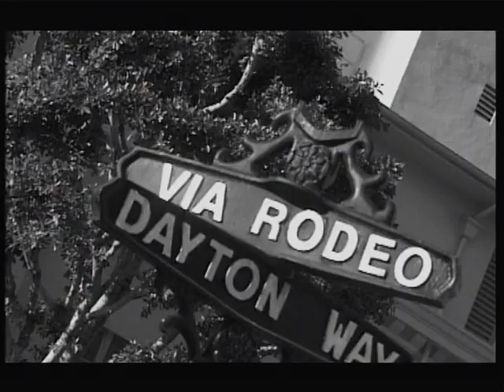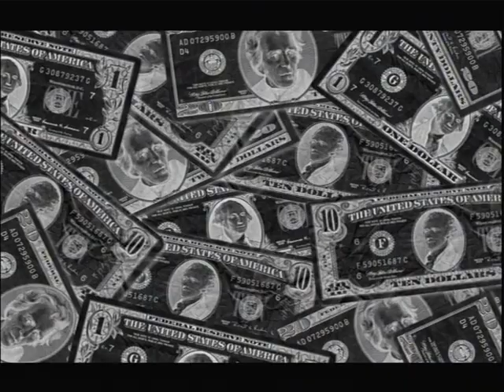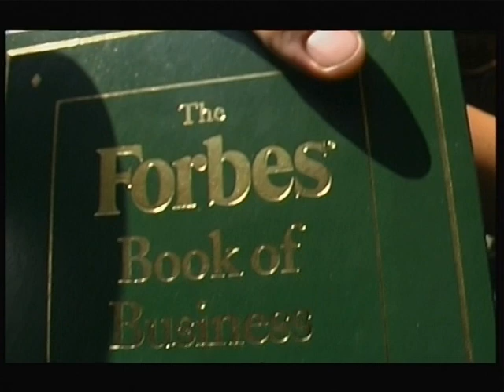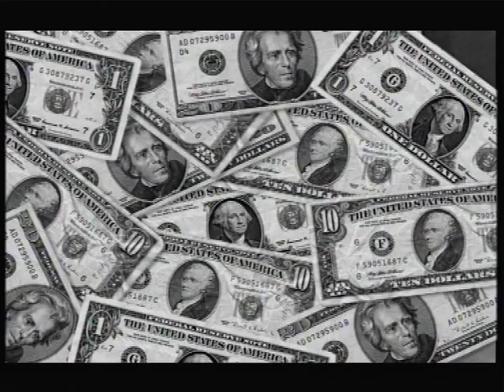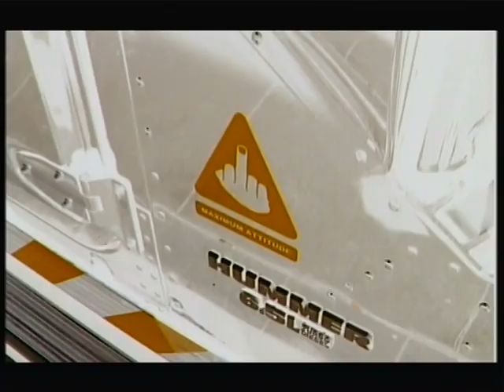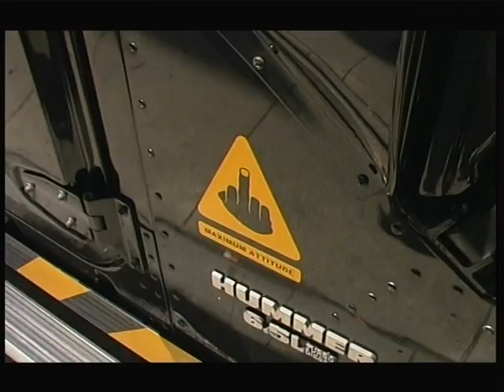Rodeo Drive - Dutch TV show episode 9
Rodeo Drive tells the story behind rare and expensive cars on Rodeo Drive in Beverly Hills. This TV series aired on Dutch national TV channel Yorin in 2001. The format was developed by Jorrit Van Der Kooi who also presented all 10 episodes. It was somewhat of a cult hit in the Netherlands, although it only had 1 season. Now 20 years later, it shows how Beverly Hills looked in the early 2000's. The interviews are all in English, but the intro and voice overs are in Dutch, so I think it's still enjoyable to watch even if you don't understand Dutch.